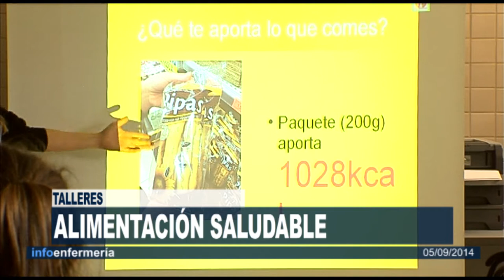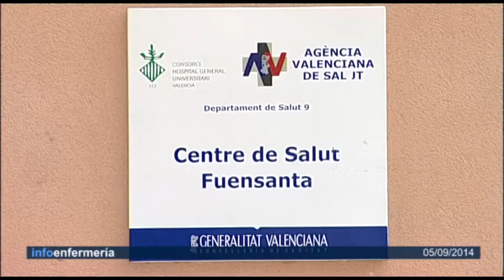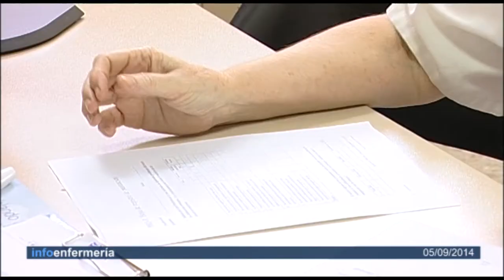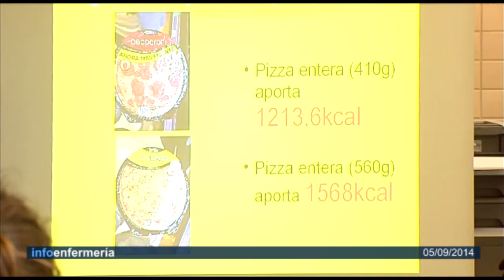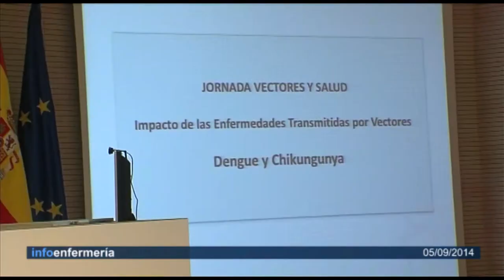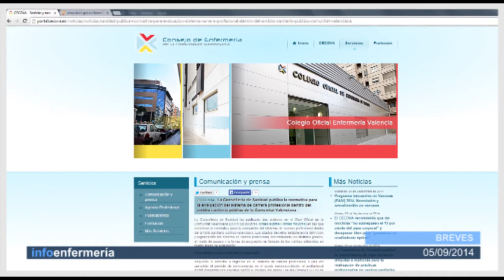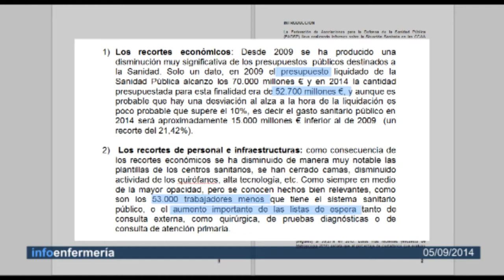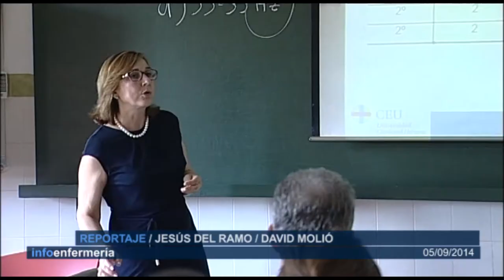Informativo 05/09/2014| Cecova TV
El adelanto del curso escolar ha obligado a avanzar la compra del material entre el que se encuentra la mochila. El cómo sea es muy importante para prevenir lesiones. Pero además, septiembre es también un mes en el que se formulan buenos propósitos como, por ejemplo, empezar a llevar una vida más sana.